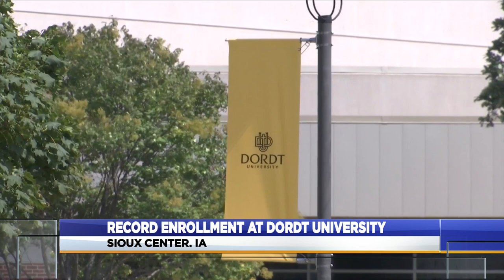Record enrollment at Dordt University